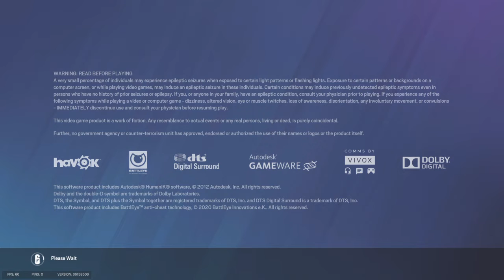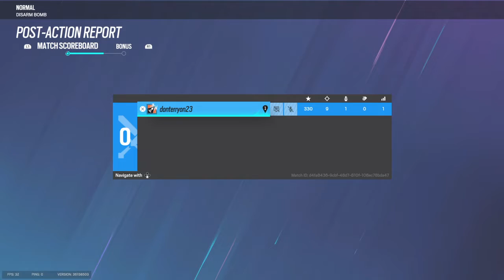Tom Clancy's Rainbow Six® Siege_20220108224446